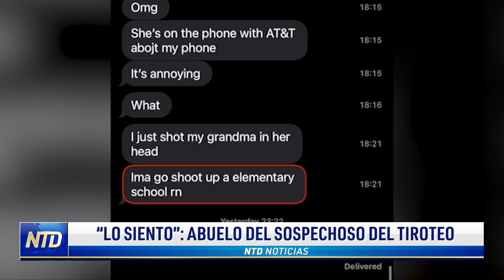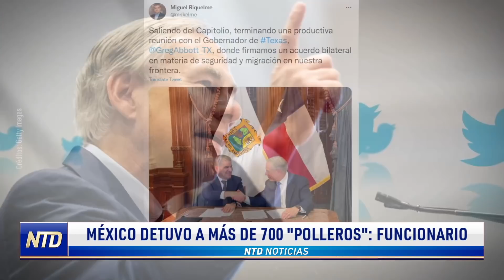Vigilia por las víctimas en Uvalde; El chantaje de Rusia ante posible crisis alimentaria | NTD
Noticias de hoy  26 de mayo de 2022 en NTD